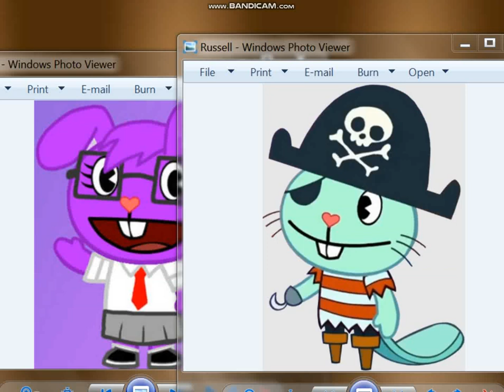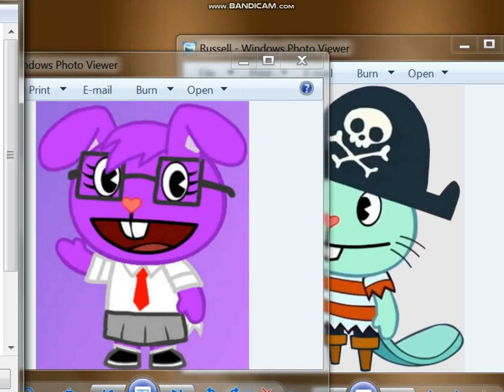Christmas Tales: Peace On Earth